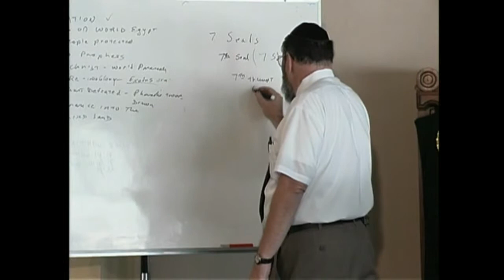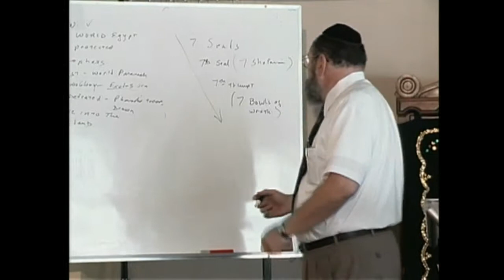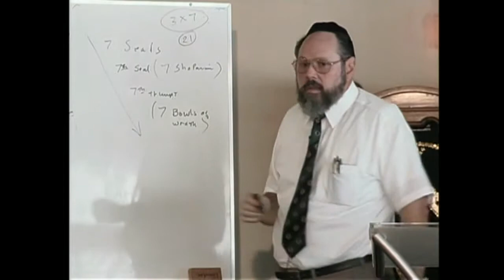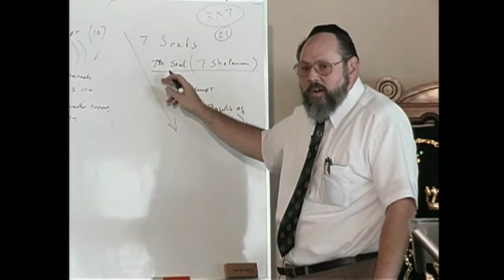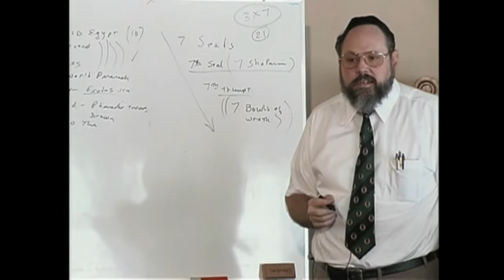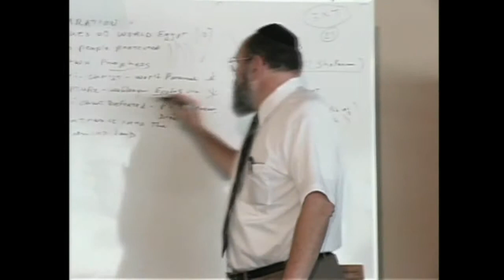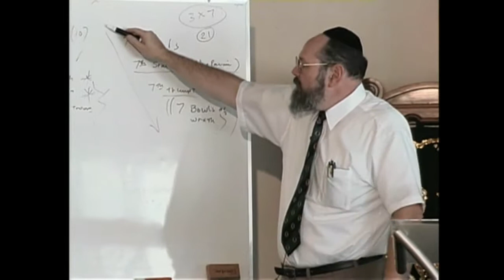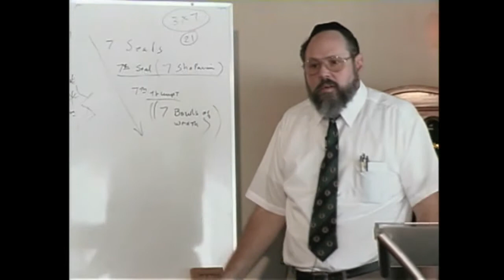МЕБИ Даниил Джаспер "Израиль, церковь и эсхатология" Урок 10